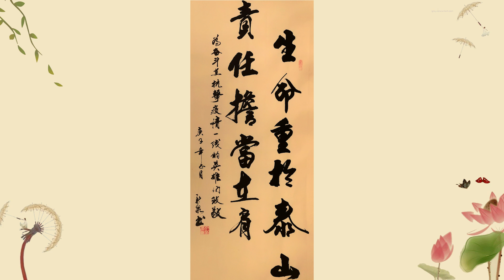乡间老者练字50载，这行书堪称一绝，感人至深！